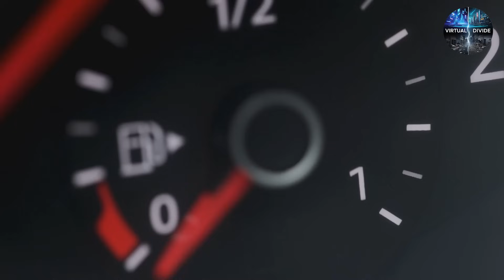Japan’s Private Moon Lander: Crash Landing Explained!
Japan made headlines with its bold leap into lunar exploration—but things didn’t go as planned. In this video, we break down the dramatic story of Japan’s first private moon lander, Hakuto-R Mission 1, and why it crash-landed instead of making history. What caused the failure? Was it avoidable? And what does this mean for the future of private space travel?
Join us as we explore the tech, the timeline, and the twist ending that left mission control in silence.